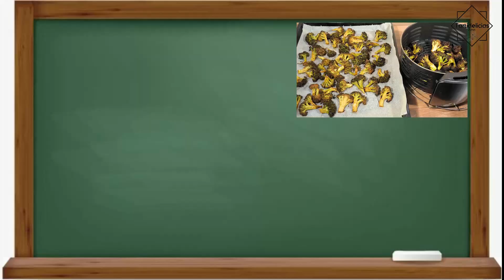🥦 CENA SALUDABLE con BRÓCOLI 🥦 FÁCIL y RÁPIDA en el HORNO o en la FREIDORA de AIRE❗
Prepara el brócoli así en pocos minutos con esta fácil y rápida receta 🥦 una receta saludable. Una cena perfecta o para acompañar carnes, pescados o pasta. Deja de comer siempre el brócoli hervido con aceite y sal.

Ingredientes:
- 1 Brócoli grande (1kg aprox.)
- 6cdas de  aceite de oliva virgen extra
- 3cdas de zumo de limón
- 1cdita y 1/2 de curry
- 2cdita de ajo molido
- 1cdita de sal
- 3/4cdita de pimienta molida (yo uso 5 pimientas)
- 1cdita de pimentón de La Vera